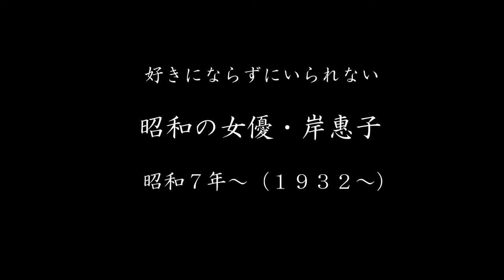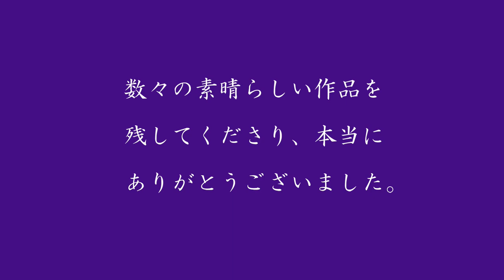【美人万歳！short】（４）岸惠子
力を込めた１０~２０分の動画（美人万歳！）を作っても、平均視聴時間は１～２分です。
逆に３分のテンプレ動画を作ればどうなるのか？
ちょっと興味があったので short version の【美人万歳！】を作ってみました。

【美人万歳！short】は、【美人万歳！】で紹介させてもらった女優さんの中から、ご存命の女優さん（高齢な方から）から順に紹介していきたいと思います。
故人となる女優さんは、ご存命の女優さんの後に取り上げさせてもらいます。